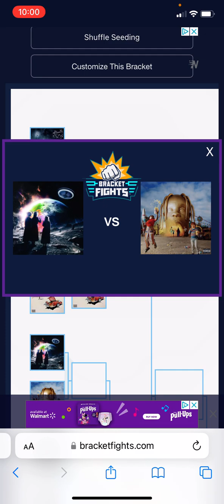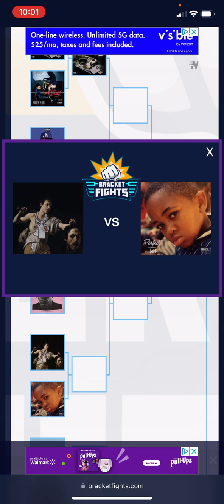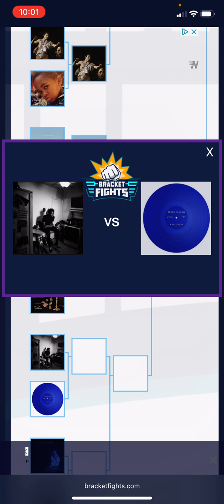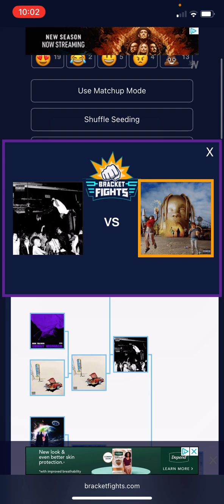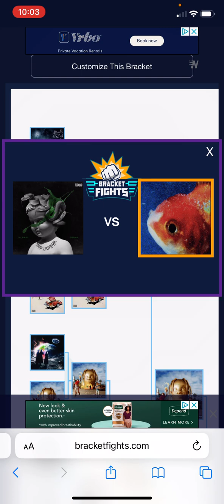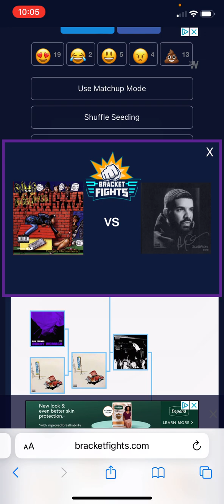Doing this rapper bracket